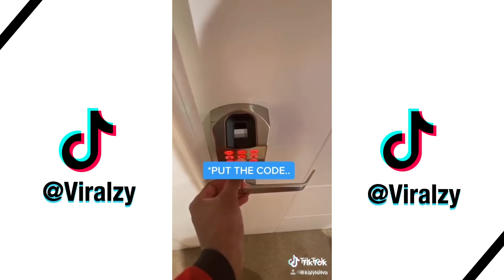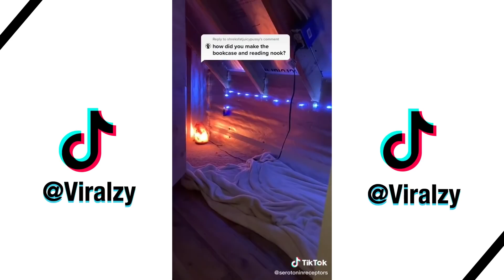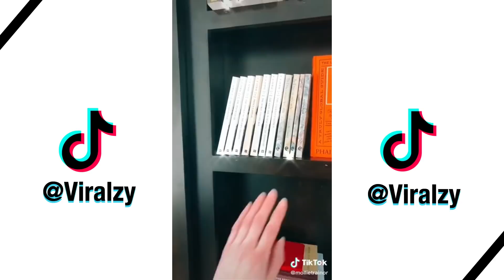Secret Room Check ✅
Secret Room Check ✅ | Tiktok Compilation by Viralzy

Intro & Outro music credit: Enyer Gonzalez